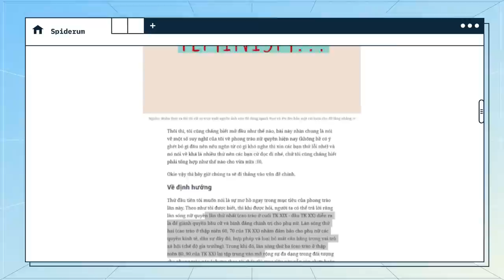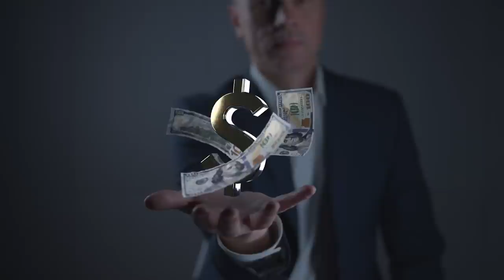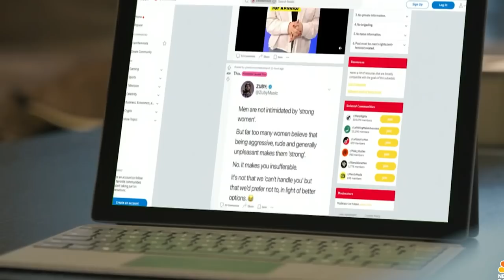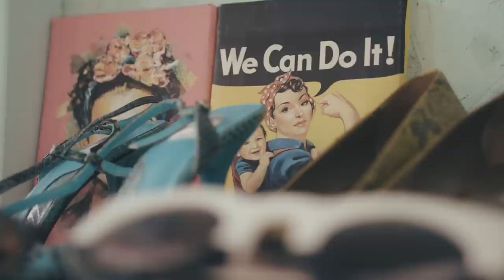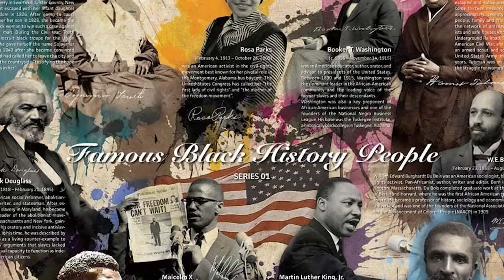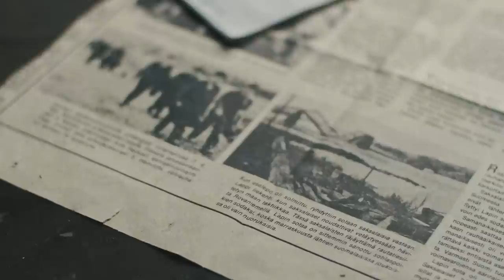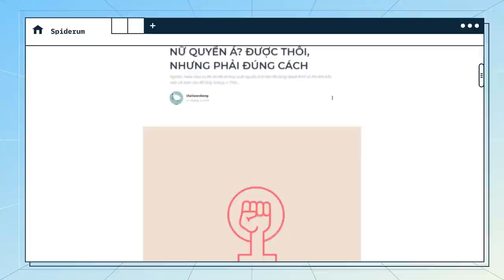PHONG TRÀO NỮ QUYỀN có đang thực hiện SAI CÁCH? | thelonesheep | QUAN ĐIỂM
Những phong trào nữ quyền, hay cái tên tiếng Anh là Feminist movements đã có một lịch sử đáng nể. Xuất phát từ mục đích đấu tranh cho quyền và sự bình đẳng dành cho phụ nữ, các phong trào nữ quyền đã phát triển và lan rộng đến nhiều quốc gia trên thế giới. Từ hội nghị Seneca Falls năm 1848, cuộc biểu tình tạo tiền đề cho Cách Mạng Nga vào ngày 8/3/1917, phong trào nữ quyền đã tạo nên rất nhiều thay đổi trên thế giới. Trong những năm trở lại đây, cùng sự phổ cập của Internet và mạng xã hội, những fanpage, tổ chức, đội nhóm hoạt động vì quyền của phụ nữ tại Việt Nam đã xuất hiện và bước đầu mang đến sự thay đổi trong xã hội.
Ghé Nhà sách Spiderum trên SHOPEE ngay thôi các bạn ơi:
Nội dung:
00:00 - Start
01:56 - Về định hướng
07:23 - Về thông điệp và cách tuyên truyền
12:32 - Về đối tượng
15:59 - Kết

Bài viết: NỮ QUYỀN Á? ĐƯỢC THÔI, NHƯNG PHẢI ĐÚNG CÁCH
Được viết bởi: thelonesheep
Giọng đọc: Nguyễn Lê Minh Thi
Editor: Wibu Nguyễn